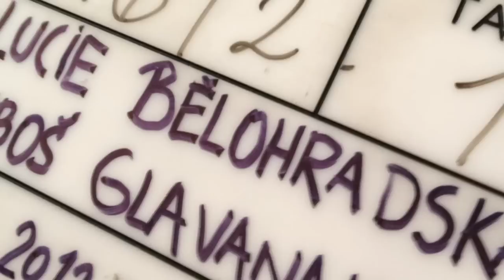Smrt mladé stopařky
Režisérka Lucie Bělohradská natočila na přelomu května a června 2012 detektivku podle knižní předlohy Hany Proškové a scénáře Jany Knitlové - Smrt mladé stopařky. Zastavil jsem se jen na chvíli. Hlavní hrdiny, Viktora Preisse a Davida Matáska, jsem nezastihl, ale Ilona Svobodová a Miroslav Táborský stojí taky za to. Nejpozoruhodnější osobou na place byla ale paní režisérka. Ohnivě zrzavá a divoce akční:-)))